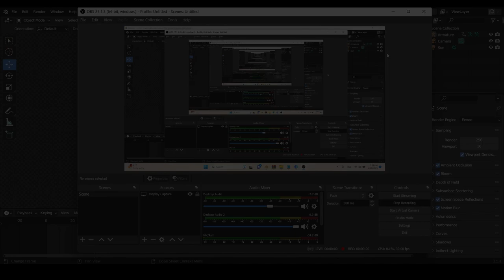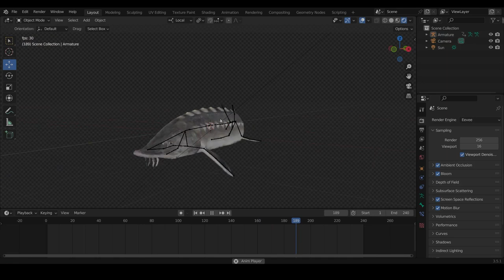Sturgeon Freshwater Fish | Blender Project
My 3D model's name: Sturgeon Freshwater Fish
I used several software to create this project: Blender, Zbrush, Subtance Painter
If you like it, please visit:
Blender Market: